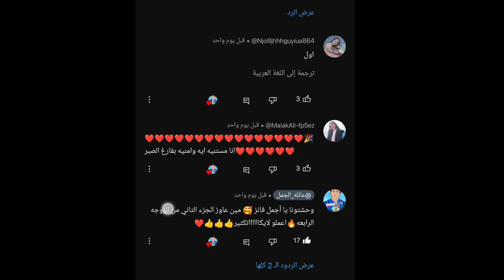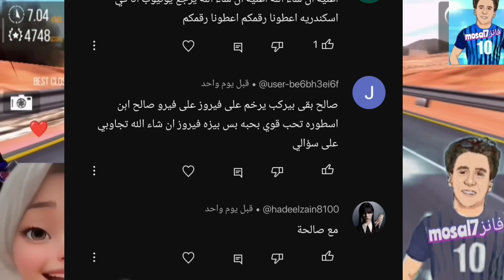ايه احلي ظهرت😱هى الست المنقبه🤔ندى واحمد🔥 بيت جديد 💥 مفاجأة حصريا🏡 مسلسل عايز حقى 😭@elgamal1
هتشوف في الفيديو ملخص الحلقه الاولي من مسلسل عايز حقي ندى واحمد 🔥 مفاجأة الڤيلا الجديده 💥خبر حصري 🔥 ايه احلي 🤔 شوفو للاخر مفاجأه وفجرررو لايكات شيرررر كتير للفيديو ومتنسوش الايك 👍اشتركو بالقناه الجديده بسررررعه
بنحبكو جداً يا اغلي واجمل حاجه فى حياتنا ❤️❤️❤️